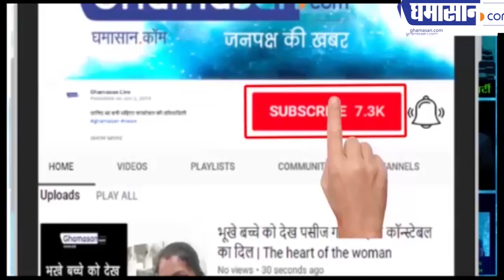विश्व की अनोखी महिला, दिन में 16 बार देखती है सूर्योदय | Astronaut Christina Koch | Ghamasan Live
जानिए इस महिला की पूरी कहानी